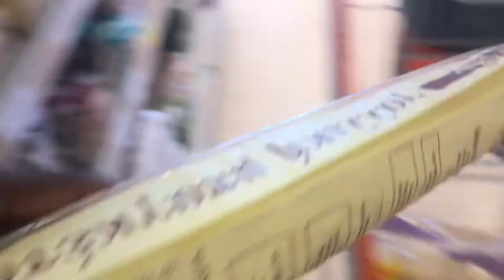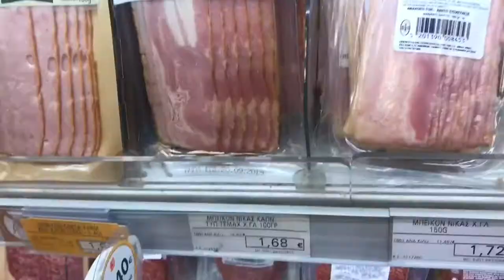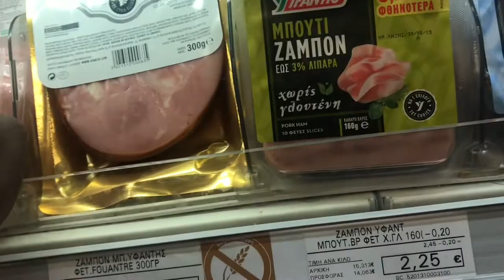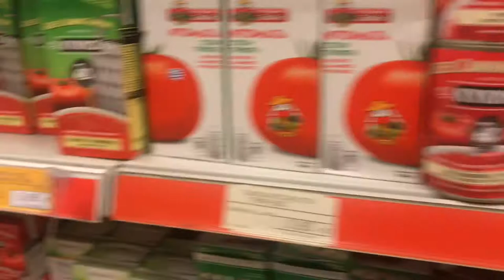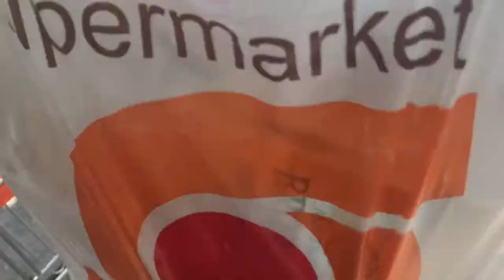WEEKEND GROCERY SHOPPING WITH MY MUM / SUMMER VLOG 2019